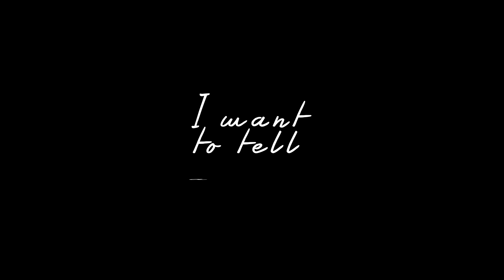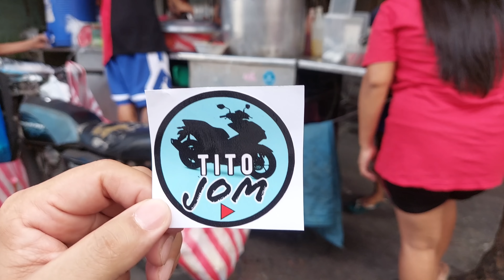MOST FAVORITE STREET FOOD IN THE PHILIPPINES. TABA AT BALAT BESTFRIEND NI SATANAS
Grabe ung Taba dito at Balat, mapapa Solid Liquid Gas ka dito. Pares ni Reynan ng Paco! Boomm!
tara na mga Pmanakin at ating langhapin ang taba ni Reynan 😂😂

Location: San Antonio Street corner Paco St.